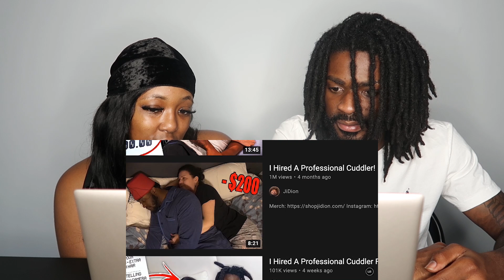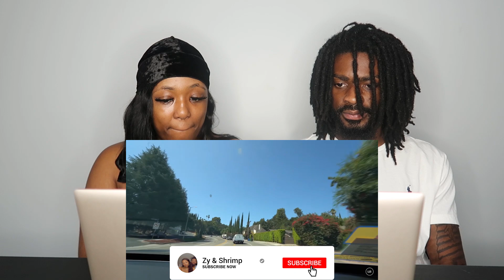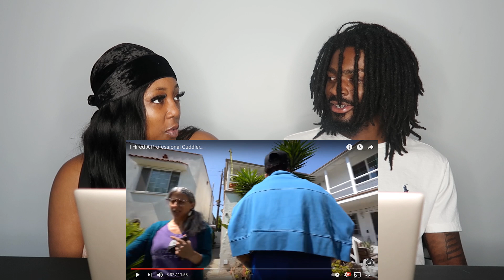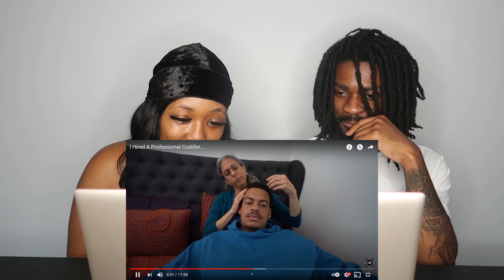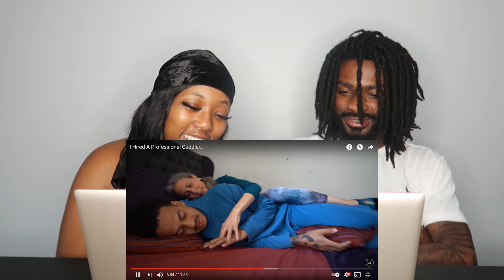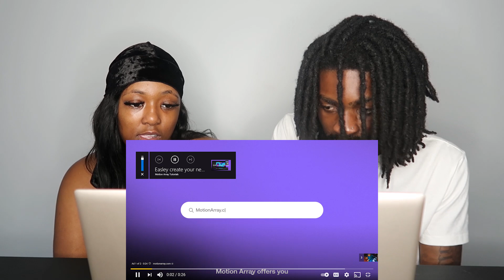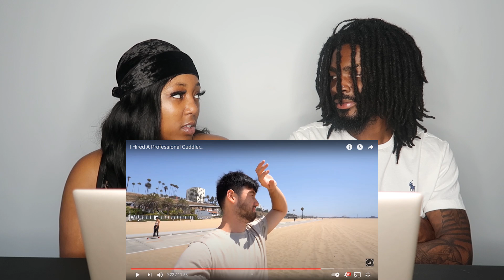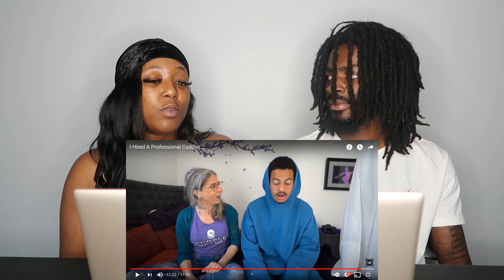I Hired A Professional Cuddler… | Loveliveserve | REACTION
Thicky2325
YoungShrimp561